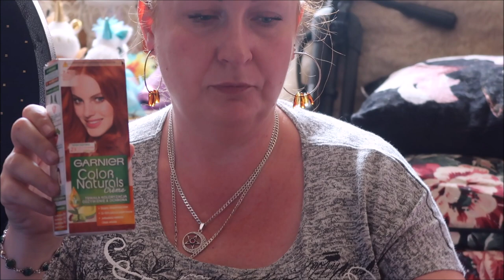kot zarabia na karmę